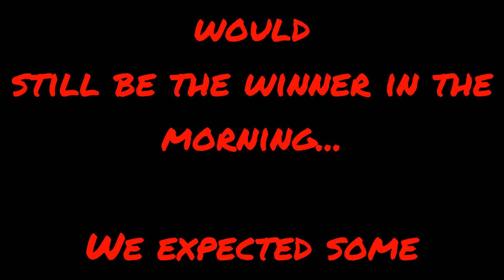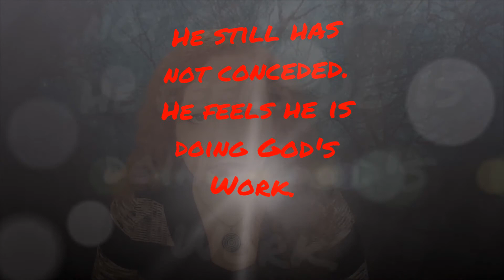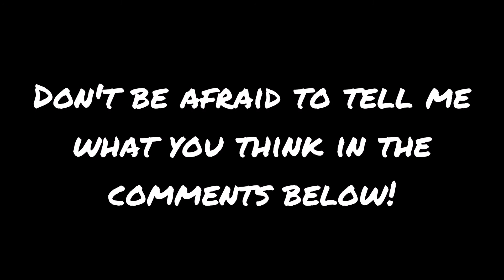Alabama Politics | Writing Journey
My thoughts about the historic win of Doug Jones for the Alabama Senate.
It's a little all over the place but then again...so am  I.

If you want to see someone who is lot funnier than I am and is way more informed - I encourage you to follow Trae Crowder

Curious about me? Check me out!